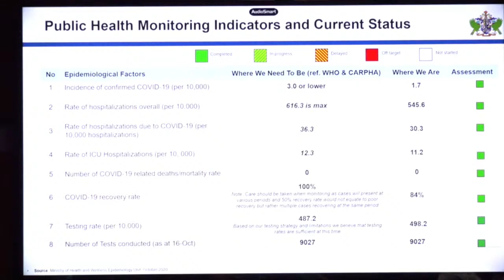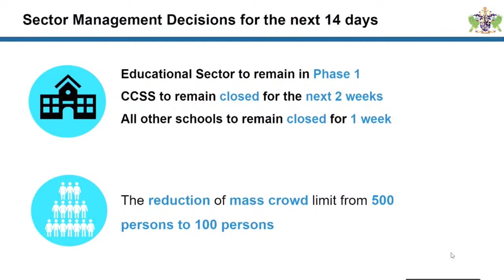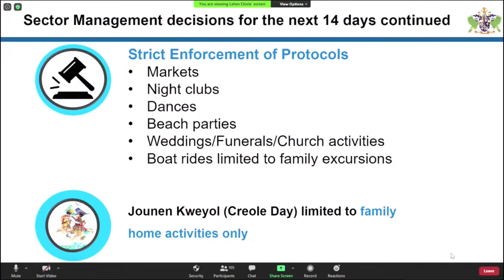NEMAC convenes to discuss new COVID-19 developments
The Cabinet of Ministers met in emergency session on Friday morning to discuss the new COVID-19 developments. A special meeting of the National Emergency Management Advisory Committee (NEMAC), was held on Friday afternoon.